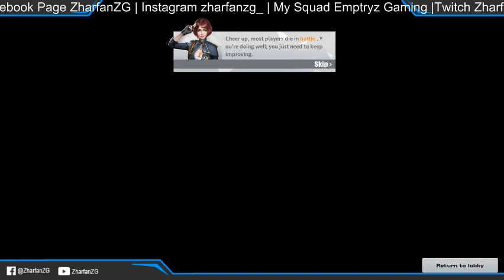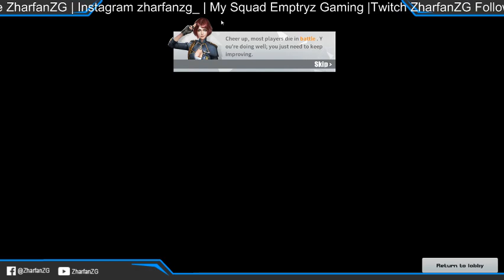Rules OF Survival Late Night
Description

✪ RulesOfSurvival Pc Asia►45587984

✪Bank Cimb
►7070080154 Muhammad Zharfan